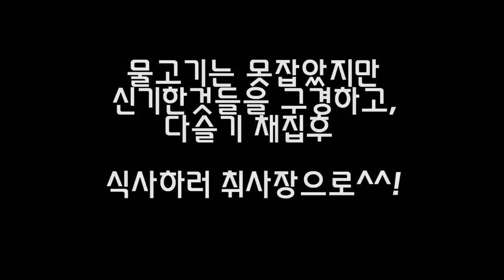힐링하러 1급수 계곡왔습니다.생삼겹살+라면 조합 와우~~~!! [정브르]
오랜만에 우리 곤충하모니 직원,알바 친구들과 같이 양평으로 힐링여행을 당일치기로 떠났습니다. 한 동안 힘든 일을 마치고 휴일에 다녀왔는데요!

날씨도 좋고 계곡 물소리도 좋고 맛있는 음식을 먹으며 웃다 떠들다보니 해가 지더라구요!

여러분들도 짧지만 조용히 누워서 아니면 시간이 되실때 힐링 되도록 보셨으면 좋겠습니다

요시!!